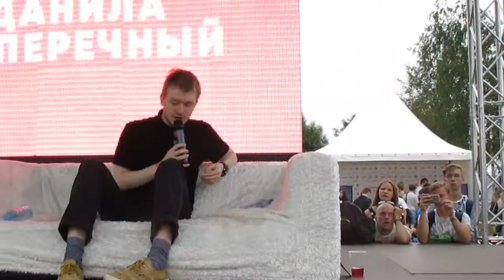VK Fest 2016 Part 2 Day 2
Любимый наш Данька Поперечный его Идея на миллион, трек Поп культура, Новый тур Данилы Где смеяться ?! даты города премьера, волна людей, Quest Pistols Show, IOWA и ее секси гитарист, Dota2 случайная запись.